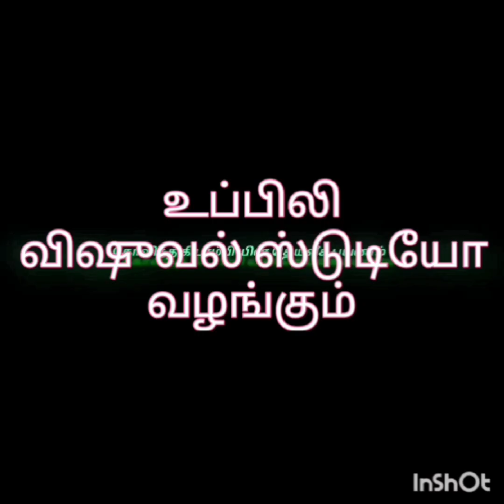ஸ்ரீ ரகுமாயி சமேத ஸ்ரீ பாண்டுரங்கன் ஆலயம். பந்தர்பூர்.